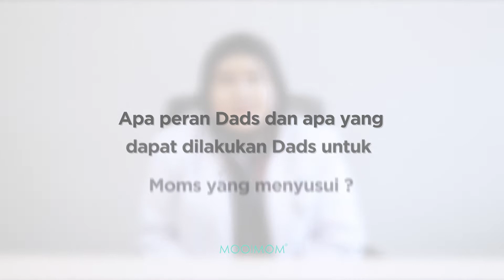Ketahui Pentingnya Peran Dads dibalik Kesuksesan Moms yang Menyusui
"Banyak perubahan yang dirasakan oleh para Moms & Dads ketika memiliki sang buah hati, tentu saja para Moms sangat membutuhkan dukungan dari Dads untuk Moms yang sedang dalam masa menyusui dan beberapa keperluan rumah tangga lainnya yang dibutuhkan oleh para Moms.

Tentu saja MOOIMOM x Mayapada Hospital Kuningan memiliki solusi dan jawaban untuk para Moms & Dads untuk mengatasi hal tersebut. Temukan jawabannya di video berikut ya!"

Info pemesanan:

Line@ : (@)mooimom
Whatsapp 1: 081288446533